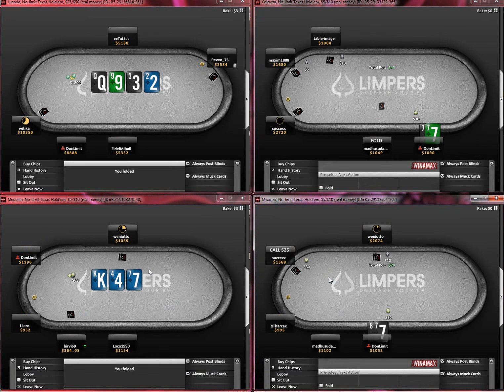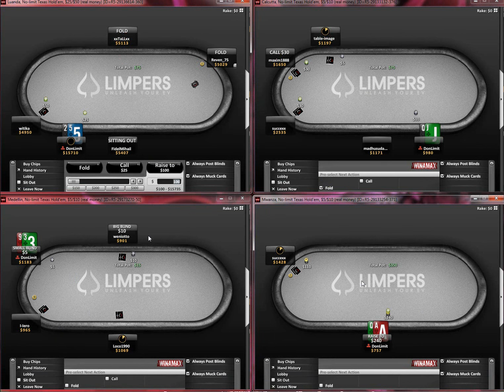DonLimit NL5000 Vidéo session